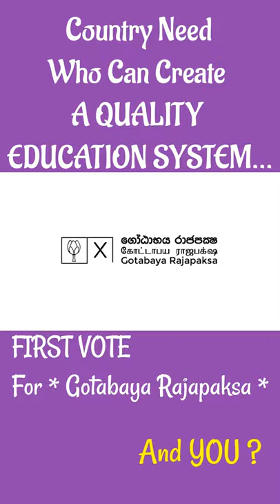My Memorable First Vote For Gotabaya Rajapaksa Waht About You ?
Gotabaya Rajapaksa Next President Speech
Gotabaya Rajapaksa President Speech,
Gotabaya Rajapaksa Next President,
Gotabaya Rajapaksa President